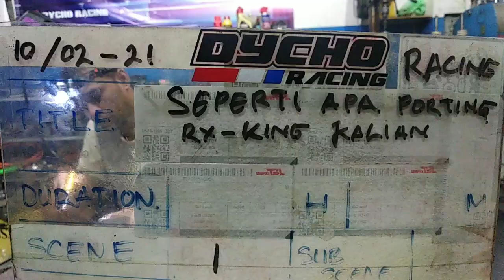SEPERTI APA PORTING BLOK RX KING KALIAN ??? II DYCHO RACING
Halloo Gaess...
Salam Damai dari  DYCHO RACING  ✌